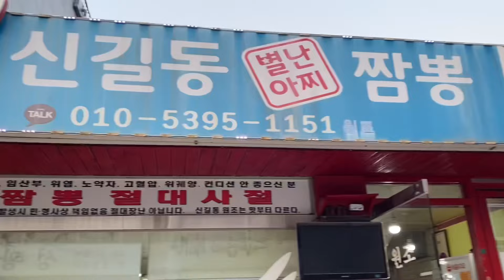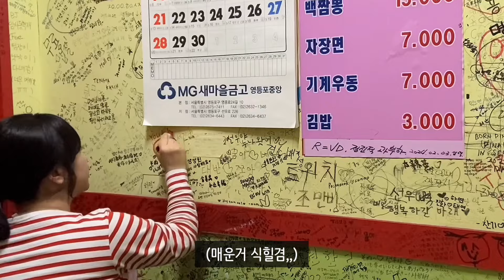🔥신길동짬뽕 처음 먹어본 사람의 반응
오늘의 도전먹방,,은 과연~ 실패일지,,성공일지! 끝까지 재미있고 맛있게 시청해주세요:-)
맵기정도는 엽떡 오리지널을 물없이 국물과 함께 먹을 수 있는분,,,

📌장소: 신길동 매운짬뽕
📌위치: 서울 영등포구 영등포로62길 10-1 / 15신길역 1번 출구에서 382m
📌메뉴: (극한의 ) 매운짬뽕: 12,000원 / 얼큰차돌짬뽕:12,000원 / 옛날짜장:7,000원 / 백짬뽕: 15,000원
📌매장내: 평일에 가니까 한산했어요! (웨이팅x)
📌점수: 별4개 (매운걸 진~짜 잘드시는 분들만 추천,, 궁금하시면 한번쯤 도전해봐도 좋을것 같아요)

00:00 인트로
00:10 인삿말 & 도전다짐!
00:26 내부 소개
01:07 짬뽕 등장
01:15 얼큰 차돌 짬뽕 첫입
02:28 차돌짬뽕 맵기 정도
03:30 매운짬뽕 첫입
03:50 매운짬뽕 첫 반응
04:40 매운 짬뽕 통증
05:28 매운짬뽕 면 도전
08:31 마무리 인사